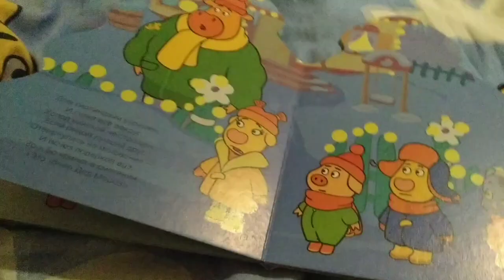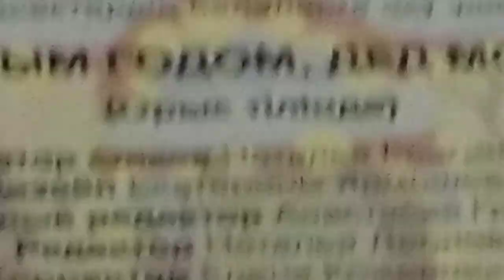оранжевая корова книжка с новым годом Дед мороз